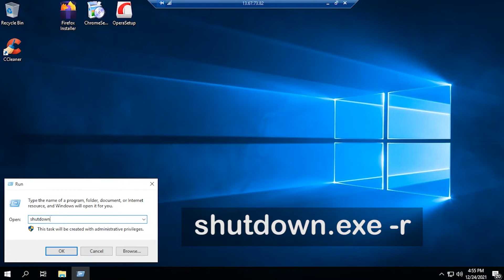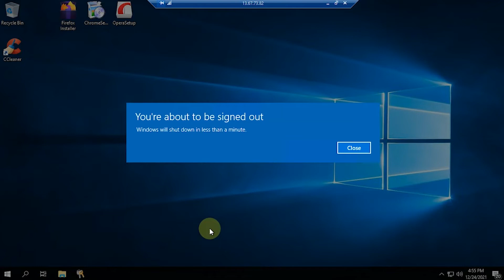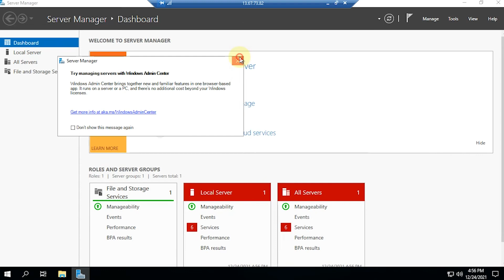Cara Restart RDP VPS Windows Biar Ga Sering Nge-lag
Saat mengakses vps atau RDP, terkadang kita harus melakukan restart system-nya supaya ga menumpuk file temporary yang membuat RDP berjalan lebih lambat. Apalagi penggunaan vps-nya sering menjalankan beberapa aplikasi secara bersamaan, maka vps setidaknya perlu memulai ulang setiap beberapa hari sekali.

Ada beberapa penyedia vps yang ga support untuk melakukan restart OS. Untuk yang bisa melakukannya, kalian bisa ikuti langkah-langkah berikut ini.

Cara Restart Windows RDP VPS agar tidak sering lag